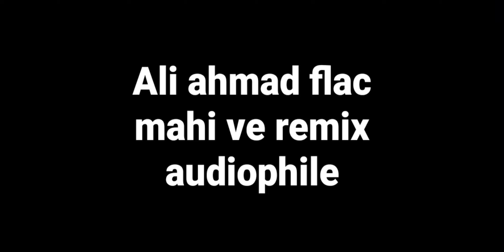mahi ve remix by rishi rich b21 hq 5.1 punjabi flac song